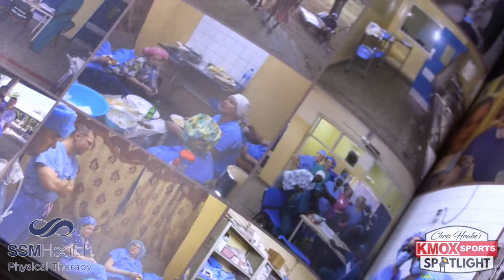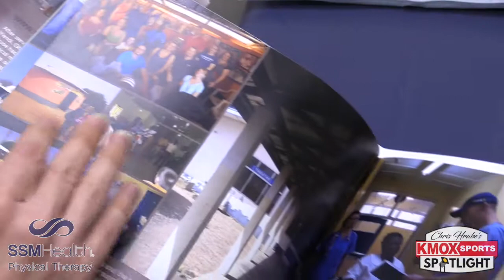Francis Howell Swimmer Will Spend Her Winter Break In Ghana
Sophomore Reagan Cathcart will spend a week of her holiday break 10,000 miles from home on a surgical mission trip in Ghana